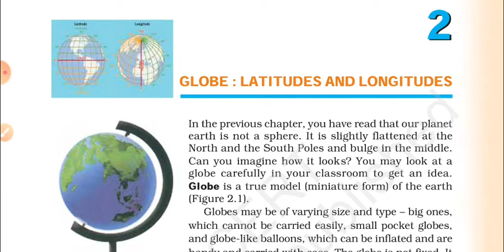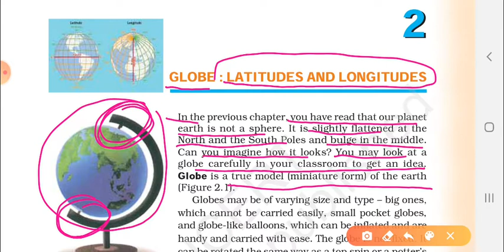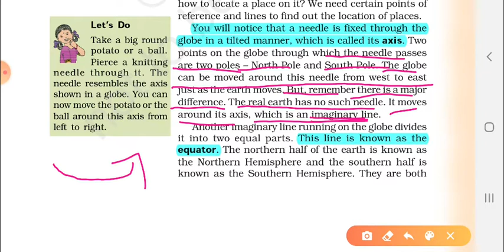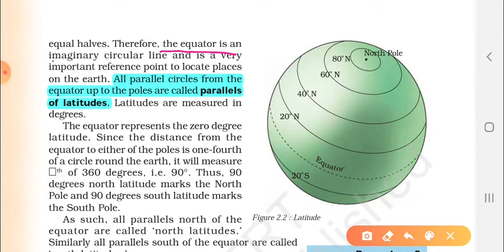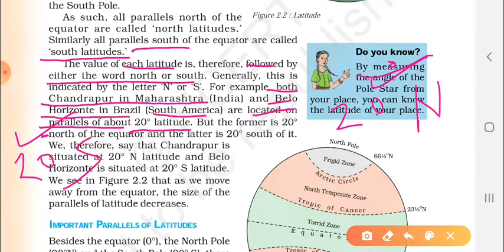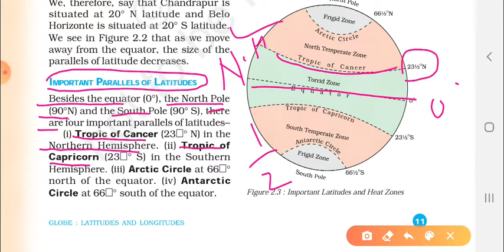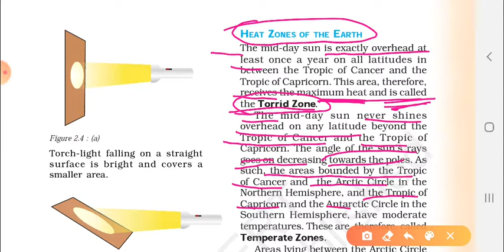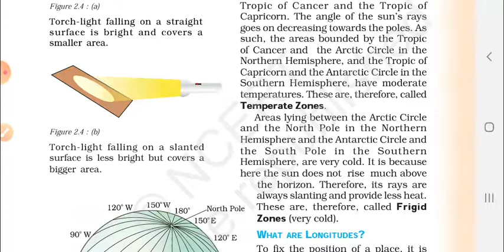CLASS-VI GEOGRAPHY LESSON-2 PART-1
GLOBE:LATITUDE & LONGITUDE